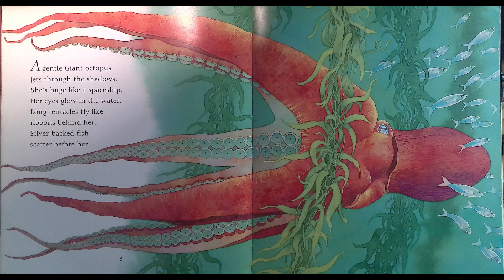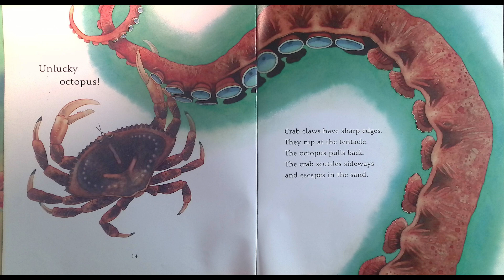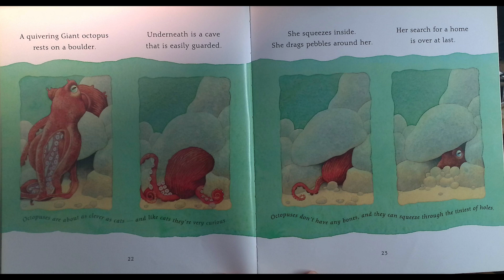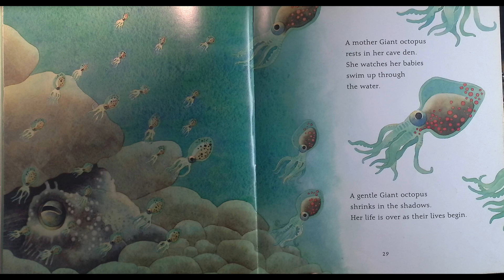Gentle Giant Octopus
Discover the mysterious, magnificent octopus!

Follow a goggle-eyed octopus as she jets through the shadows, tentacles flying behind her. Finally she finds a well-hidden den in which to lay her eggs, which will dangle from the roof like grapes on a string. In silky verse, Karen Wallace explores the mysterious world of the octopus, while Mike Bostock’s flowing illustrations bring that world vividly to life.